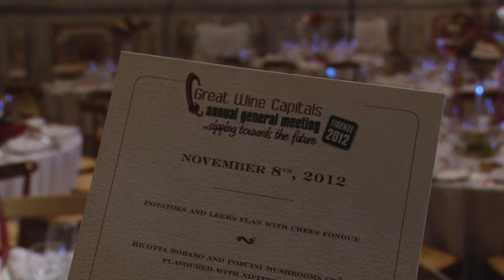Great Wine Capitals - Cerimonia di chiusura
Cerimonia di chiusura nella prestigiosa cornice del Museo degli Argenti a Palazzo Pitti per la manifestazione "Great Wine Capitals 2012".
L'iniziativa realizzata da Metropoli, l'azienda speciale della Camera di Commercio di Firenze, in collaborazione con Florens e con la Biennale Enogastronomica, ha permesso al pubblico presente di degustare le eccellenze provenienti dalle 9 capitali mondiali della produzione vitivinicola, ovvero i rossi seducenti di Bordeaux, i curiosi Pinotage di Cape Town, i sontuosi bianchi da Riesling del Reno da Mainz, i profumatissimi sauvignon da Christchurch, i grandi rossi di Bilbao, la ricchezza dei vini di Napa Valley e San Francisco, le marcate note fruttate dei vini argentini da Mendoza, la profondità e incredibile diversità dei vini da Porto, oltre ai vini che onorano la fama di Firenze nel mondo, come Chianti DOCG, Chianti Rufina DOCG, Chianti Colli Fiorentini DOCG e Chianti Classico DOCG.
Grande soddisfazione da parte delle autorità e degli organizzatori per la partecipazione di un vasto pubblico qualificato di amanti e curiosi del vino italiani e stranieri e per l'importante presenza della stampa specializzata.